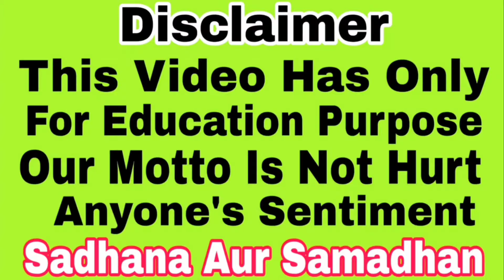सात इलायची का चमत्कारी वशीकरण | Sadhana aur samadhan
For contact
Appointment booking

igshid=YmMyMTA2M2Y=